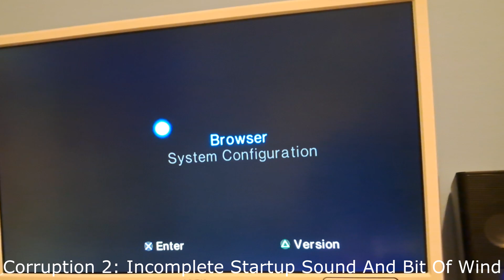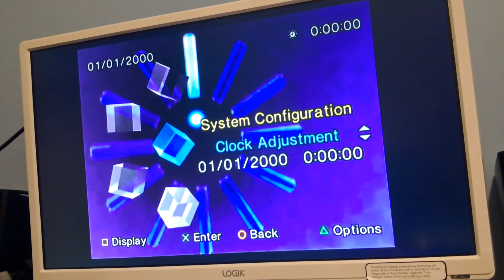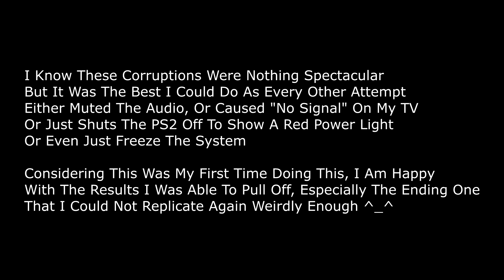PS2 Slim Small Few Real Hardware Corruptions (CXD2955R Shorting Torture)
Now Now, I Know What You May Say "Hey! Why In The Fuck Would You Do This To A PS2!" But To Be Honest, This IS A Spare PS2 First Of All, And Secondly, The Laser In This Particular One Kept Breaking Anyway And I Am Using It As A SMB Share Device To Only Play Games From LAN From My Raspberry Pi, But I Figured Why Not Have Some Fun With The Motherboard!

Seeing As I Have Never Done This Before, I Am Sorry That I Did Not Capture The TV And The Torturing Process With The Sound On, But I Was Anxious Looking At The TV As I Did This For Fear Of If Any Glitchy Shit Happened That May Scare Me (Like Loud Corrupted Sounds Or A Random Screen Flash)

And Like I Have Said In The Video, If You Want To Do This, Be REALLY Careful And Understand The Risks You Are Taking With Doing This Because This May Break Your PS2 Motherboard, And DO NOT Take My Advise At The Beginning Of The Video For Granted On Where To Short It, This Was From Only, And ONLY My Testing, Your Results May Vary And This Is A SCPH-70003 GH-032-11 Motherboard

For Anyone That Has The PS2 Real Hardware Corruption Videos By Nissan Skyline GT-R V-spec II Nur ‘02 Before He Deleted His Original YouTube Channel, Please, PLEASE Do Let Me Know! I Normally Download Videos That I Am Really Interested To Watch But I Forgot To With These Ones And Did Not Realise They Would Disappear One Day